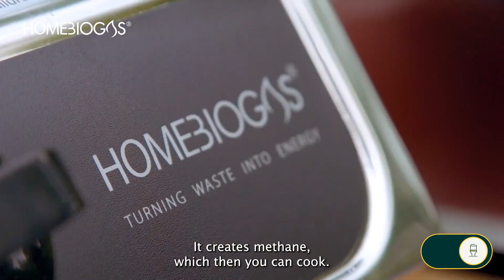HomeBiogas: the perfect off-grid solution to create clean energy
Whether you operate your own Tiny House homestead like John and Fin or your own Off-Grid treehouse like Chriss and Jenna or are just busy running your personal household, a HomeBiogas system is an accessible and affordable way to reduce your carbon footprint and create clean energy for yourself.  See which HomeBiogas system best fits your lifestyle